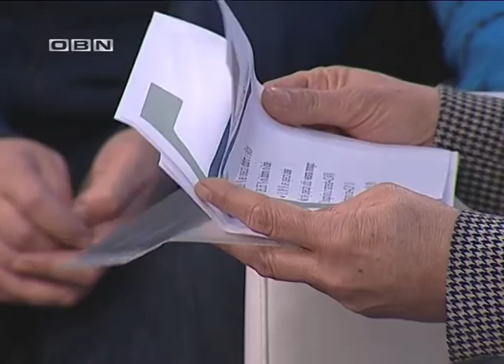Dejana Talk Show 5 SEZONA STA KADA TE MALTRETIRAJU